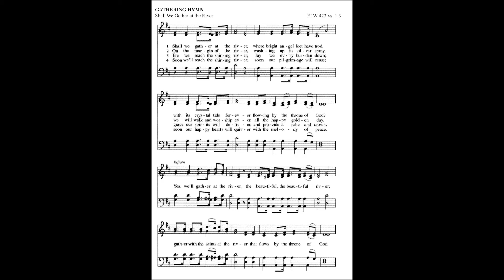Shall We Gather at the River (Hymn)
Palo Alto, 7 November 2021.